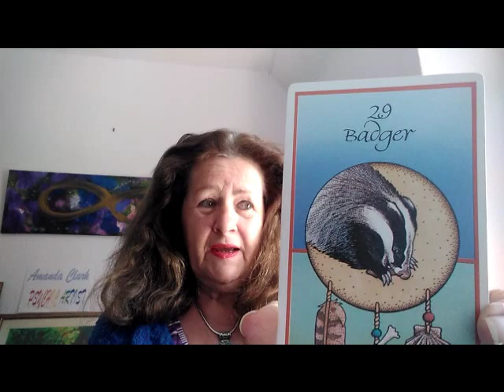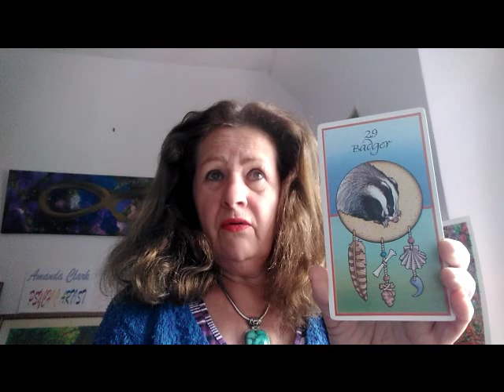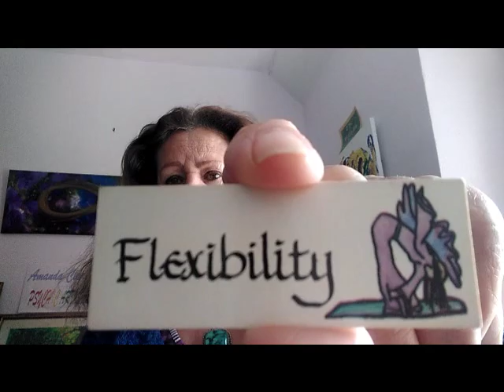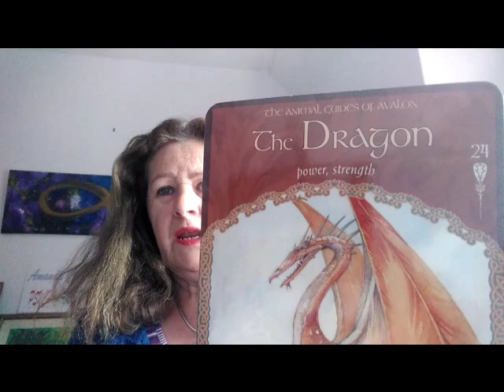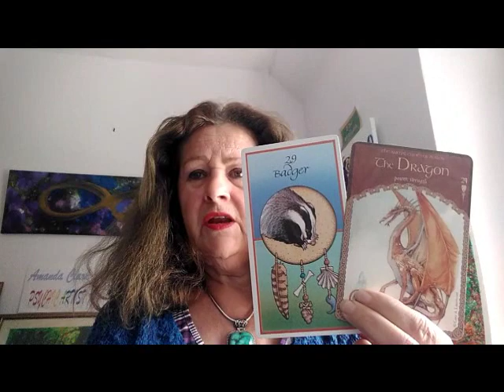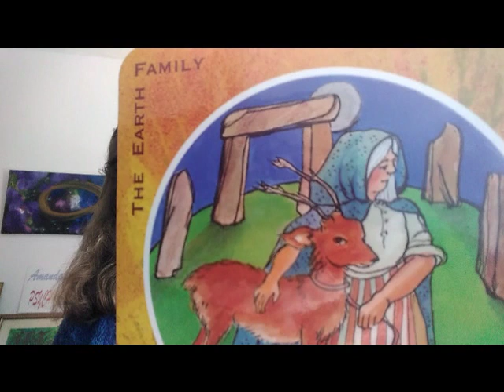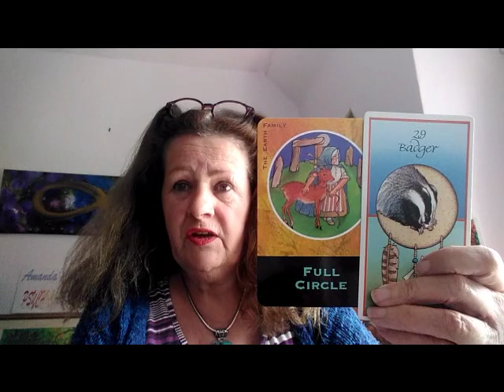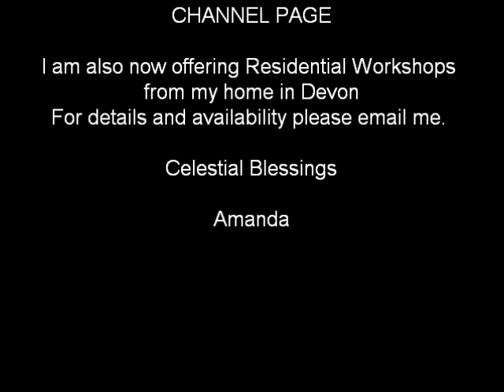Aquarius May 2019 ~ Ascension Oracle Messages ~ Lifeforce Unlimited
Lifeforce Unlimited
Ascension Oracle Messages

These Ascension Oracle Messages are a way of me sharing my Intuitive Guidance and over fifty years’ experience and study of many things metaphysical.

My intention is to offer insights to help you to grow as an individual in all levels of experience.

~ 30 minute reading £70 ~ Private YouTube recorded reading
Skype 30 minute Face to Face Reading: amanda.clark444 ~ £95
For details for purchasing any of my Artwork
~ Drawings of Spirit Guides ~ Inspirational Paintings ~ Pet Portraits ~
7” x 9” (18cm x 24cm) = £120 (plus shipping)
12” x 16” (30cm x 40cm) = £220 (plus shipping)
23” x 30” (60cm x 80cm) = £320 (plus shipping)

I am also now offering Residential Workshops from my home in Devon

Celestial Blessings

Amanda